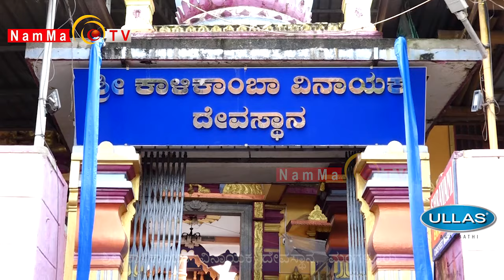Degula Darushana 56 | ಶ್ರೀ ಕಾಳಿಕಾಂಬಾ ವಿನಾಯಕ ದೇವಸ್ಥಾನ, ಮಂಗಳೂರು.